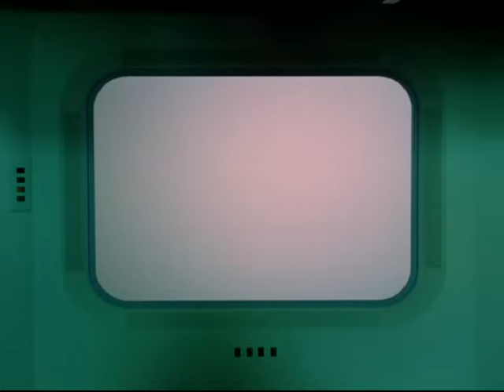A Happy End For Captain Christopher Pike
Star Trek Season 1 Episode 12 The Menagerie Part II